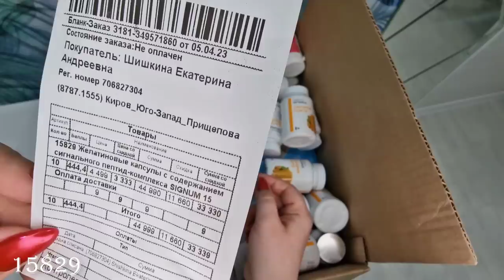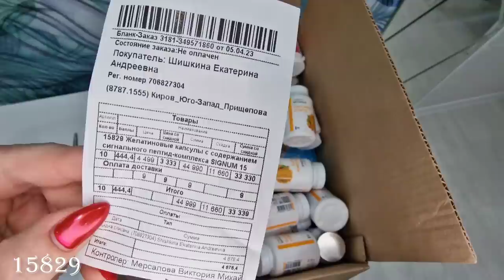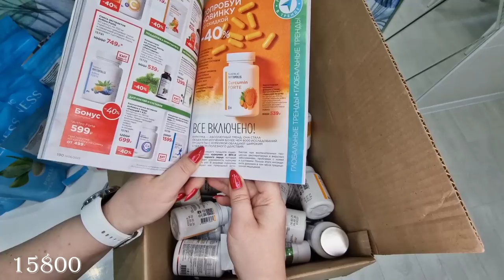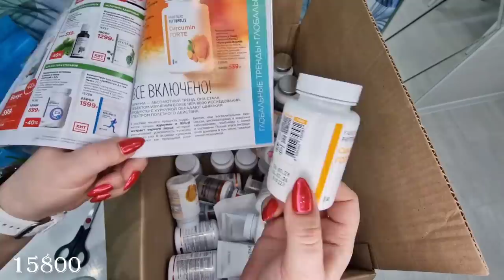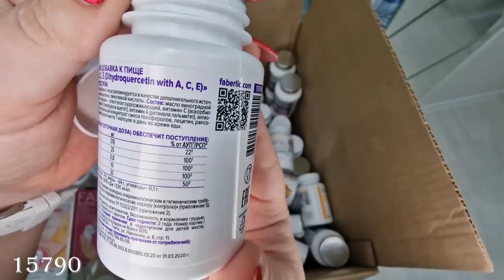Распаковка заказа: футболки с принтом, БАДы - Curcumin Fort, Molecular Force, Signum 15 и пустышки.